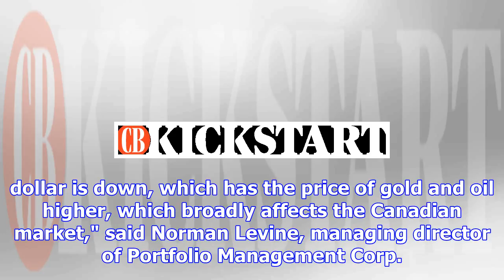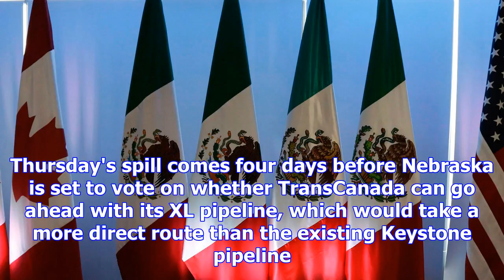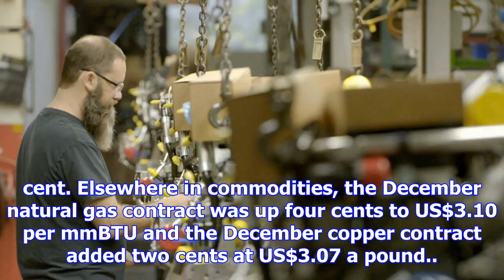Resource shares provide lift to toronto stock index, american counterparts down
David Hodges, The Canadian Press Published Friday, November 17, 2017 12:48AM EST Last Updated Friday...